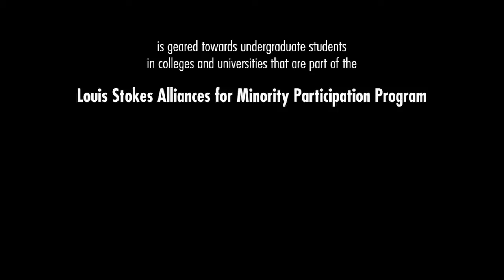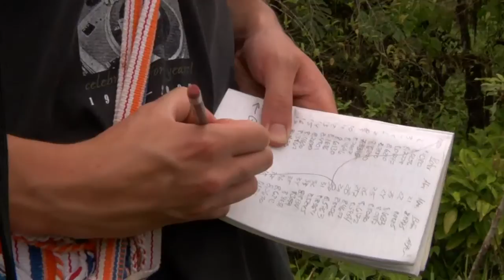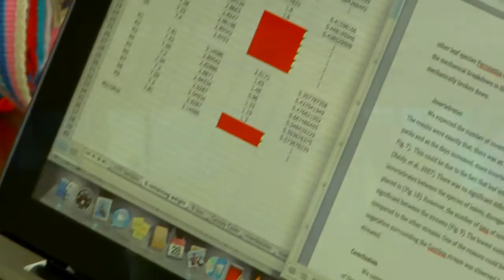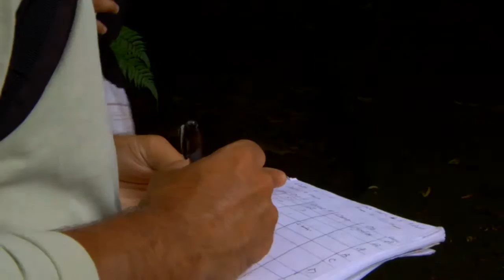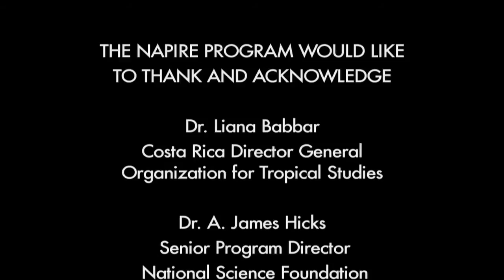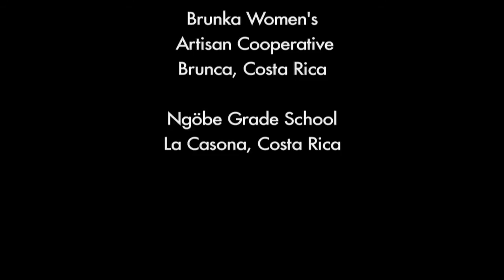NAPIRE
With funding from the National Science Foundation, the OTS NAPIRE program provides a unique, intensive opportunity for field research to undergraduate students from the United States and the Pacific Islands. The NAPIRE Program is designed to introduce Native American and Pacific Islander undergraduate students to the biodiversity of the tropics.